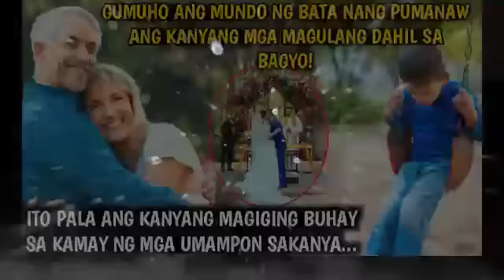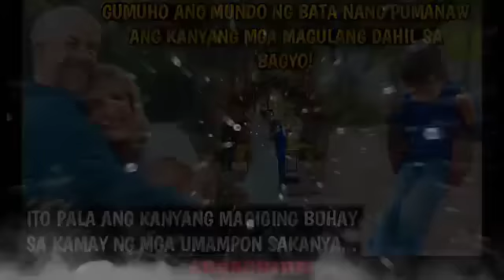GUMUHO ANG MUNDO NG BATA NANG PUMANAW ANG KANYANG MGA MAGULANG DAHIL SA BAGYO!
kaalaman kahulugan
kaalaman kasingkahulugan
kaalamang bayan
kaalamang bayan halimbawa
kaalaman 101
kaalaman 2020
4 na kaalamang bayan
5 kaalamang bayan
5 halimbawa ng kaalamang bayan
5 uri ng kaalamang bayan
5 halimbawa ng kaalaman
kwento filipino
maikling kwento
kwentong jollibee
kwento wattpad
kwento wikipedia